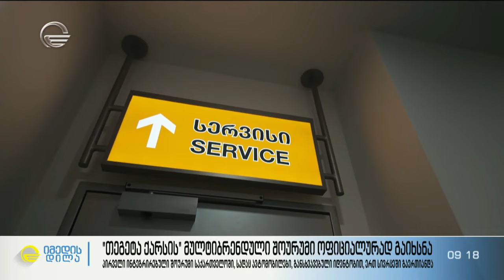TEGETA CARS-ის მულტიბრენდული შოურუმი ოფიციალურად გაიხსნა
პირველი ინტეგრირებული შოურუმი საქართველოში, სადაც ავტომობილები, განსხვავებული იდენტობით, ერთ სივრცეში გაერთიანდა.